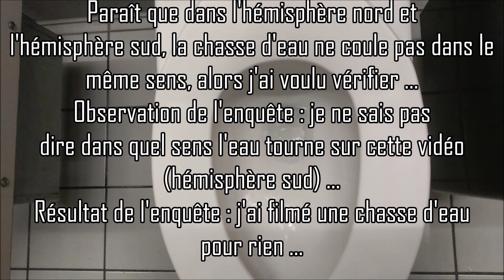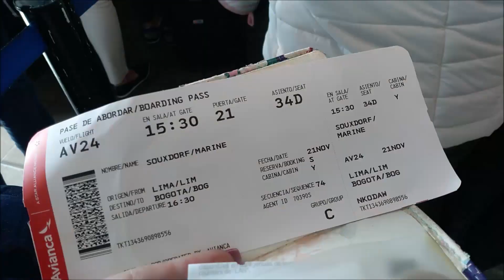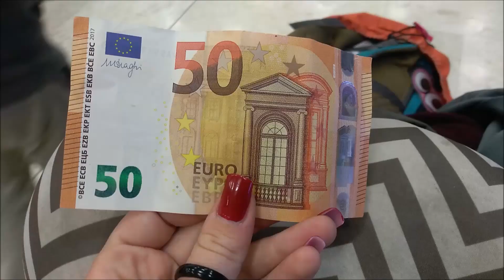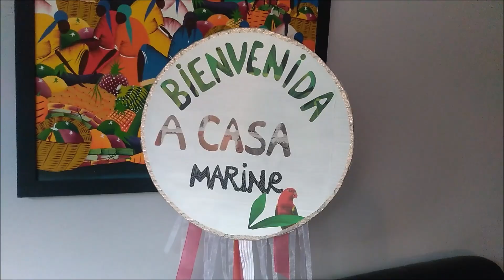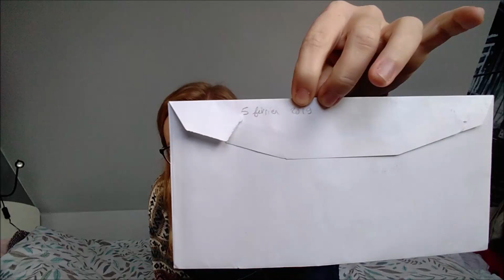Le grand retour après deux ans de voyage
4 février 2018 : je prenais l'avion direction le Pérou.

23 novembre 2019 : je prenais l'avion dans l'autre sens.

Entre ces deux avions : j'ai visité dix pays d'Amérique Latine ...

Voici mon histoire.